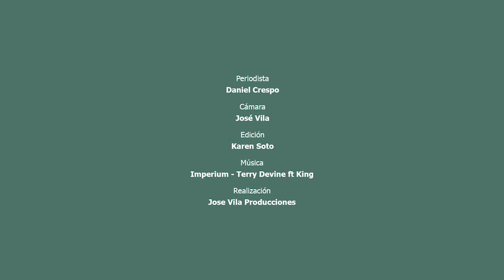TEOMA PERÚ OBTUVO NUEVAMENTE LA DOBLE CERTIFICACIÓN INTERNACIONAL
La doble certificación de Teoma Perú es motivo de orgullo para todos sus colaboradores, ya que reconoce los productos que elabora esta empresa son los adecuados siendo inocuas para el consumo humano.

Felipe Novoa, Presidente Fundador, menciona que no solo celebran la certificación previo al día del trabajo, el cual también es festejado junto a sus colaboradores sino, también, es el aniversario de la empresa. Por lo que tienen varios motivos para estar contentos en ese día.

Además, Cynthia Tulliano, Gerente General Anditec Fusion, detalla que la certificación evidencia el trabajo de los colaboradores junto a la parte gerencial que dan las pautas, indican los momentos en los que deben actuar, como deben actuar y los conocimientos. Asimismo, ellos les enseñan algo nuevo día a día y quieren festejar el logro como familia y equipo.